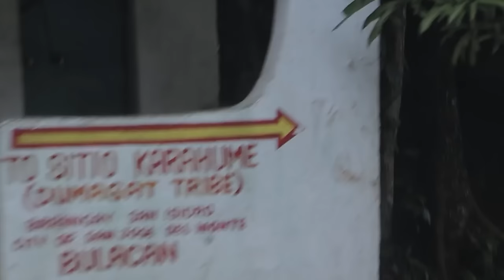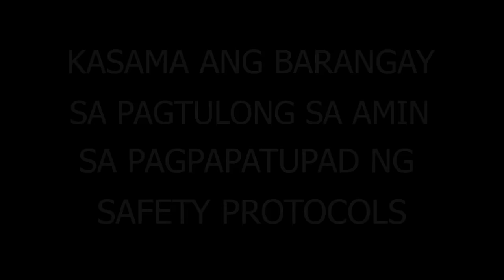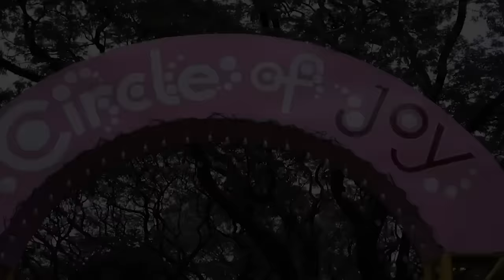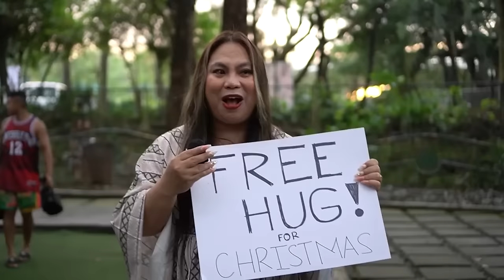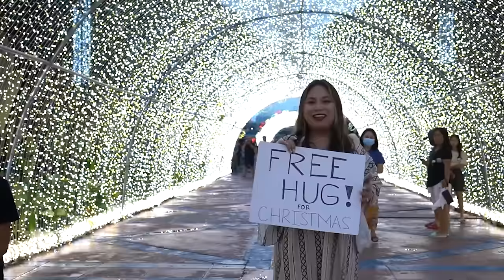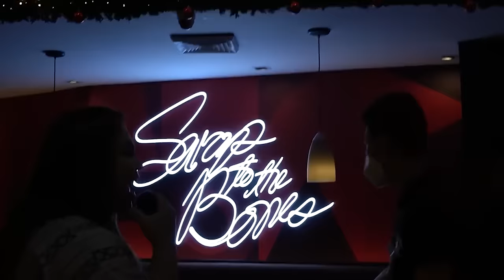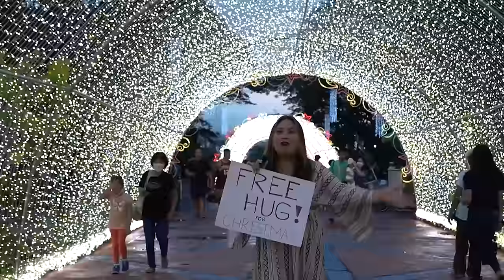GOOD MEMORIES | Jay Costa